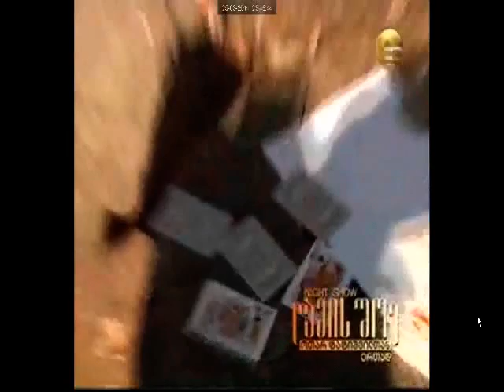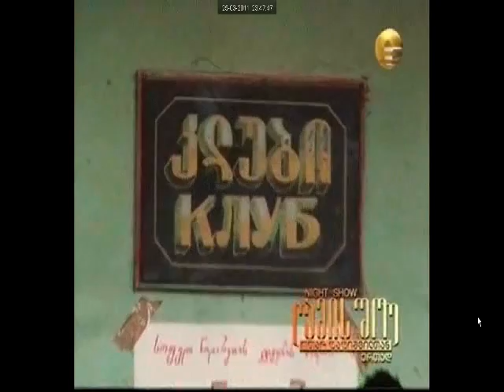nodareti - gamis show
gamis show - otar tatishvili